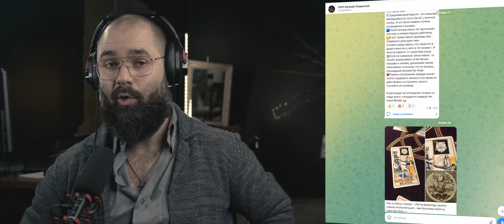5 Мечей Таро Доре Неистовый Роланд Лудовико Ариосто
Приват Банк: 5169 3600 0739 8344

Сегодняшний выпуск посвящен аркану 5 Мечей из колоды Таро Гюстава Доре от компании Lo Scarabeo. Изображение на карте позаимствовано из серии гравюр Гюстава Доре к поэме "Неистовый Роланд" он же "Orlando Furioso", которую написал в 1516г итальянец Лудовико Ариосто.
   На этом аркане показана сцена из заколдованного замка, в ловушку которого попались славные рыцари. И при этом они еще и жаждут заполучить руку и сердце прекрасной Анжелики. Вот вам и Пятерка Мечей - жесткая конкуренция за вакантное место жениха и будущего мужа.